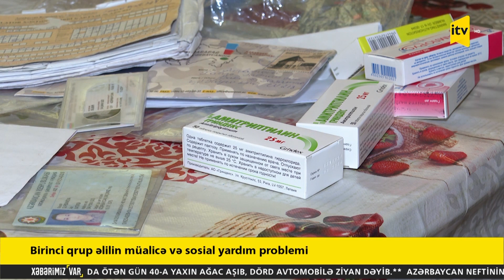Xəbərimiz var - 06.05.2021 (11:50)